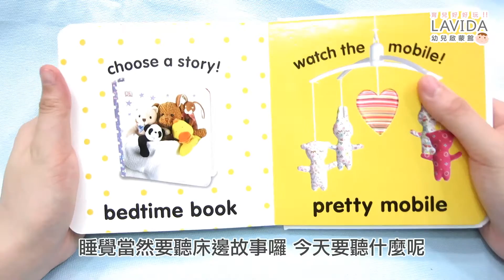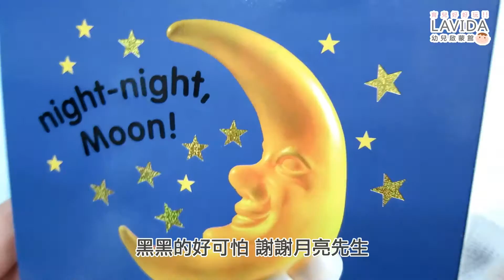Baby Touch and Feel: Bedtime 睡覺時間 觸感軟皮硬頁書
Bedtime 睡覺時間 觸感軟皮硬頁書

‧英國知名老牌出版社DK發行以來
‧歷久不衰經典Baby Touch and Feel系列
‧色彩鮮明的頁面每頁都設計了不同的特殊材質觸摸處
‧超級可愛的掌中小書，絕對讓寶寶愛不釋手